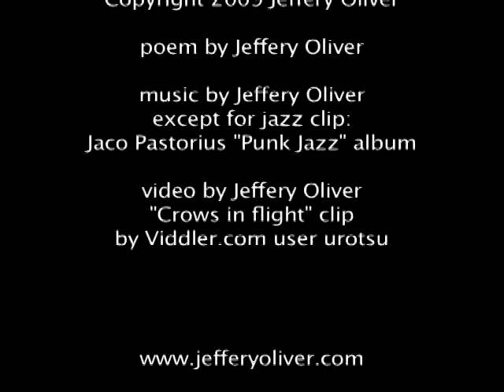Birdwatching in the Hegemony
Birdwatching in the Hegemony is a video poem created for our then Vice President Dick Cheney in 2009. Too bad it missed the soundtrack for the recent film "Vice" about Cheney. So it goes.